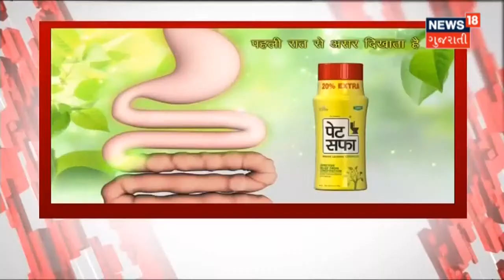Gandhinagar મનપાની ચુંટણી અંગે આજે રોડ શોમાં છેલ્લી ઘડીનો પ્રચાર | News18 Gujarati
Gandhinagar મનપાના રોડ શોમાં ચૂંટણીનો પ્રચાર. આજે પ્રચારનો છેલ્લો દિવસ.  અંતિમ દિવસે ભાજપનું શક્તિ પ્રદર્શન.